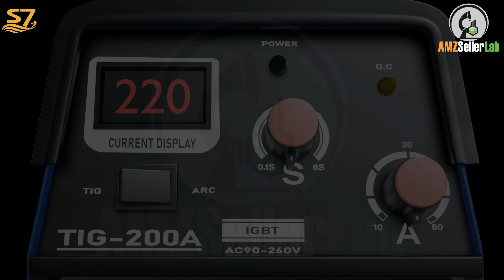AMZSELLERLAB - Welder Machine 3D Animation